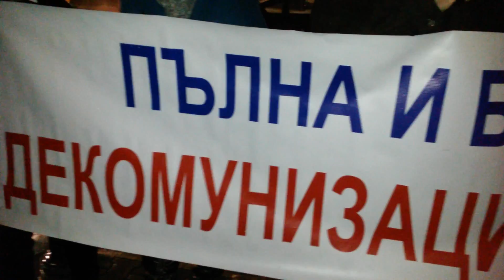Военен клуб, София, 06.01.2016г.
Протест Добри Джуров